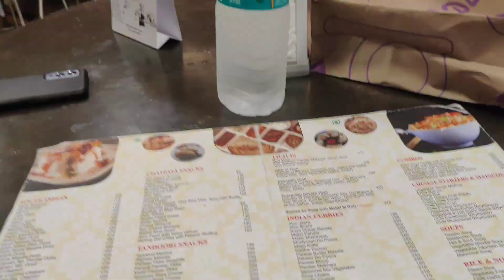Dussehra Mela ✨ How to win Rs100,000 Lottery 😱